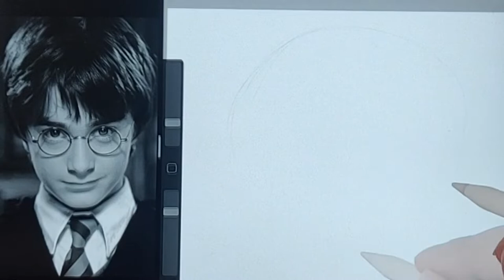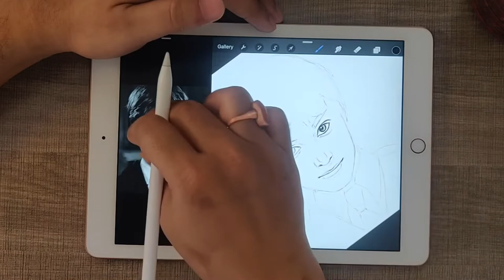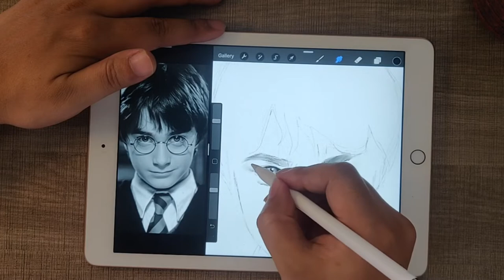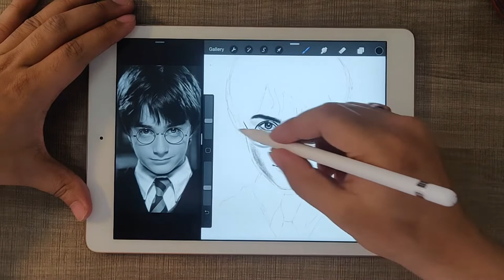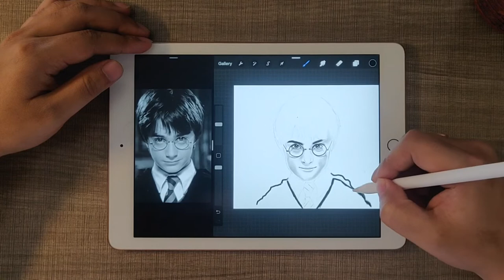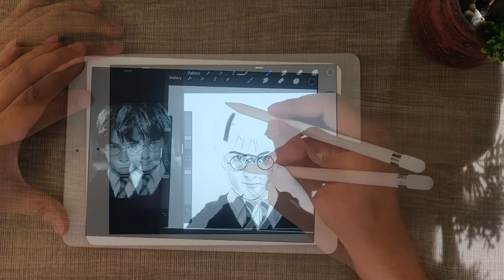Harry Potter - A sketch with a twist!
Hello friends and fellow art lovers, In this video along with the drawing I tried to explain why this is very special along with a magical( read : funny) story with a twist.

Inspiration is Harry Potter ( Special thanks to J.K Rowling for creating the magical world)

I will definitely mail you the brushes you need.

TOOLS / DRAWING MATERIALS I use for my realistic drawings:
- iPad Procreate

REFERENCE: A very famous Harry Potter image from Pinterest